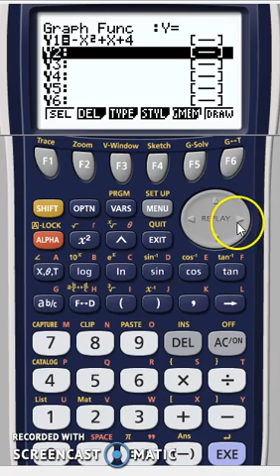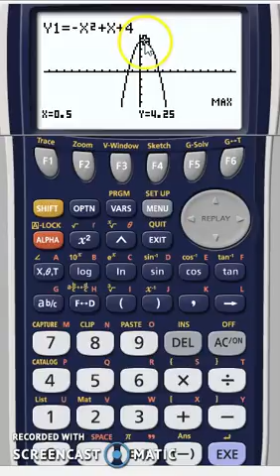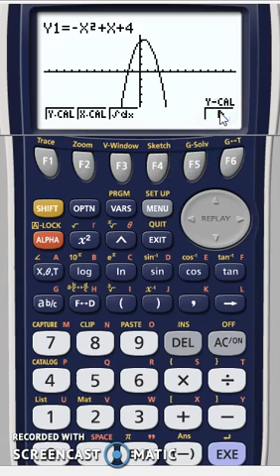Matematik 5000 Ma 2b Kapitel 1 Grafer med digitala verktyg del 2